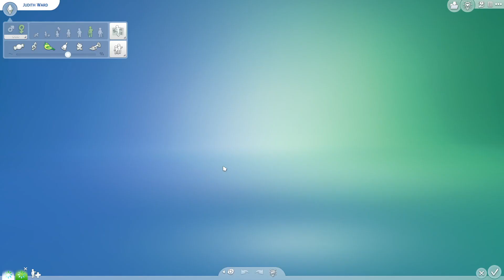Sims 4 - MEGAHOOD - R1P32 - Ward